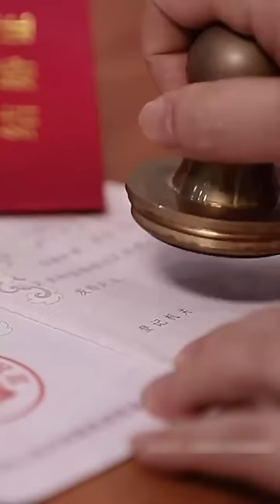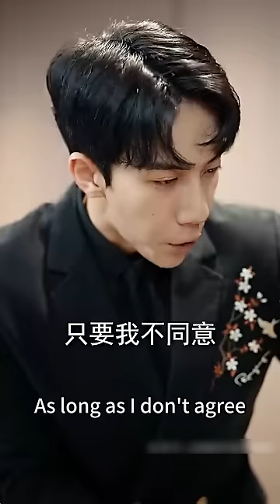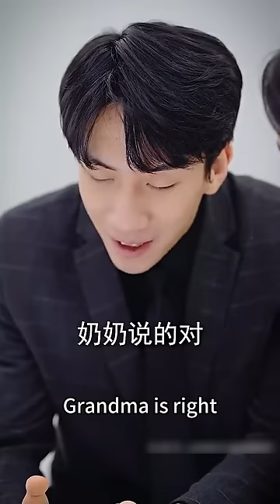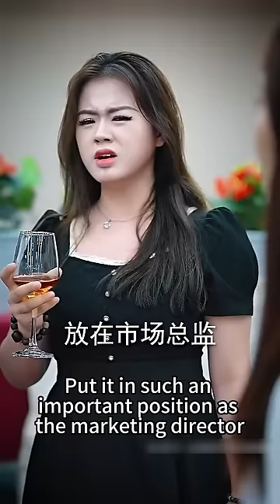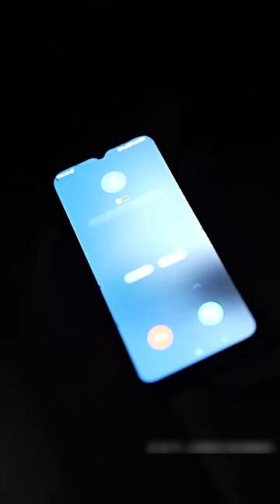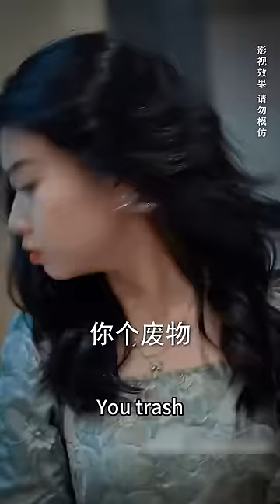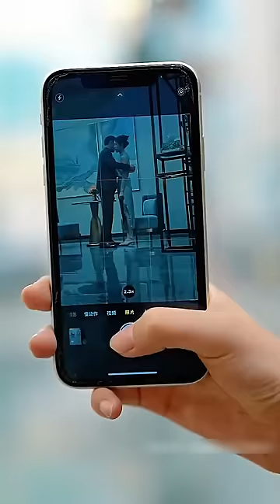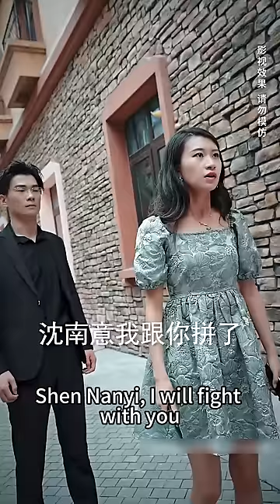【完整版结局】她是豪門不受寵的真千金被家裡人賣給老頭，一氣之下隨便拉了個窮小子閃婚，已經做好了過苦日子的準備，沒想到對方竟是個隱藏身份的千億霸總，婚後被他寵上天！熱播短劇